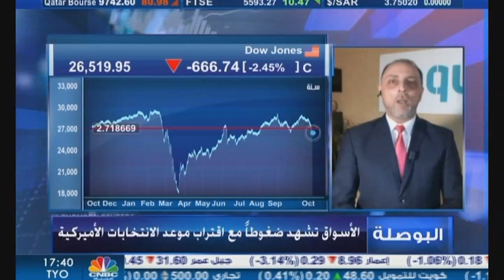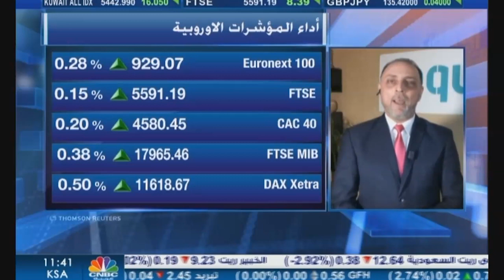التحليل اليومي للأسواق العالمية 29 أكتوبر 2020